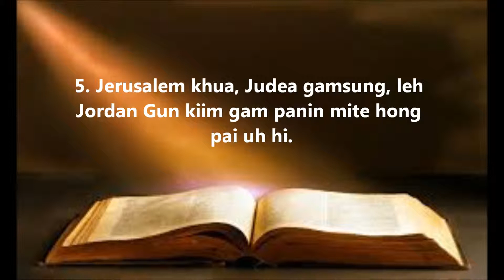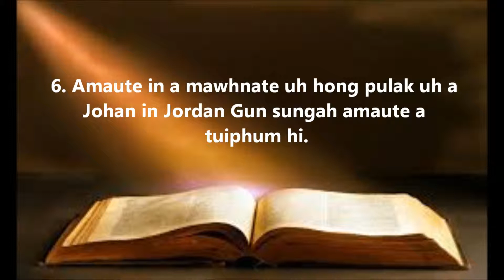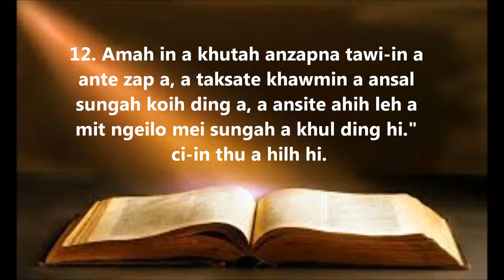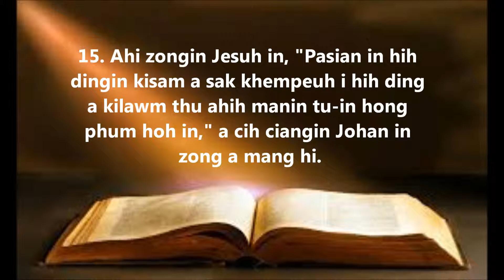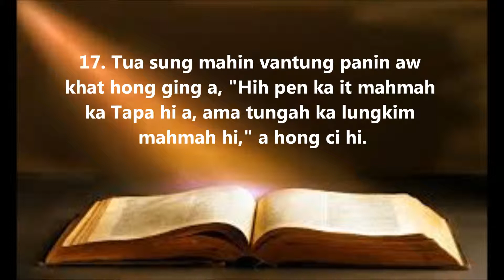Tedim Bible : Matthew 3 (Audio)